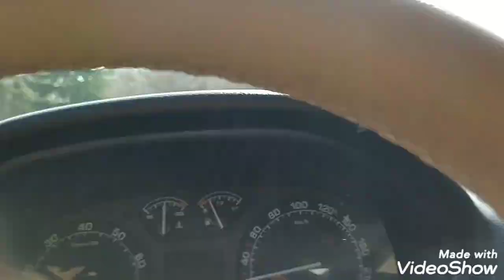Harika karışık köy videosu